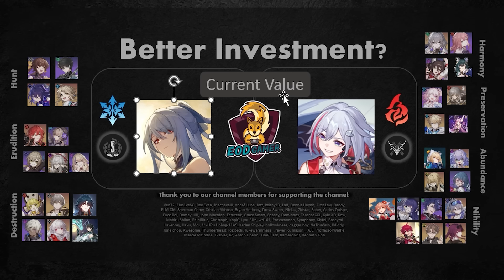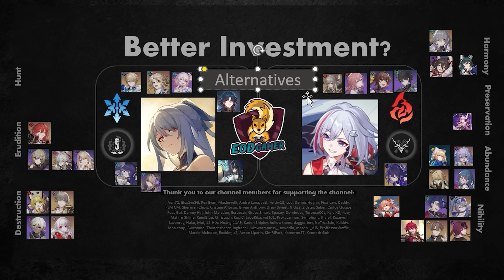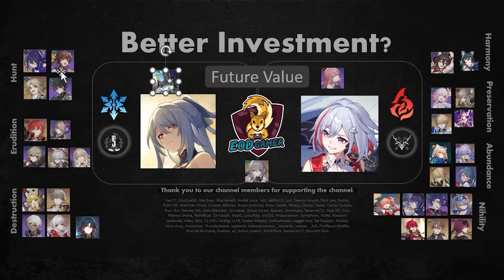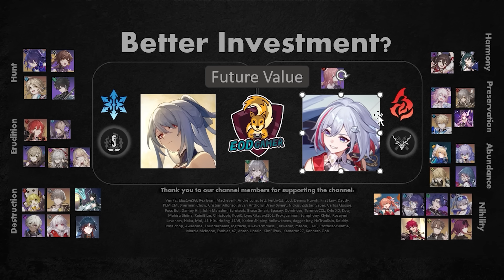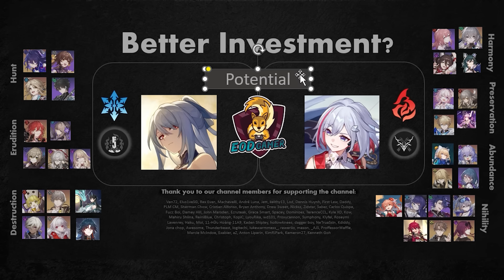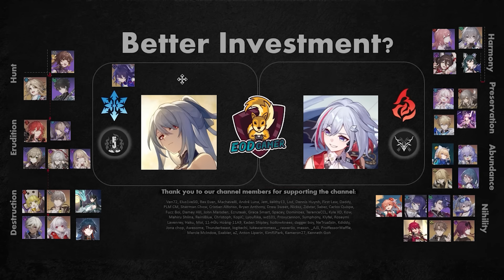Jingliu vs Topaz & Numby : Who Offers Better Investment Value in Honkai Star Rail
Timestamps:
00:00 Current Value
04:34 Alternatives
08:26 Future Value
11:43 Potential
14:32 F2P Kit

We talk about several key factors about who is the better investment in multiple categories.
I share my personal choice right at the end too.

Cheers, EODGamer.

Stuff I Use (Affliate Links)
1. VPN for IP Security 🌏

2. TransferWise - Multi Currency Wallet i use for low FX conversion cost 🌏